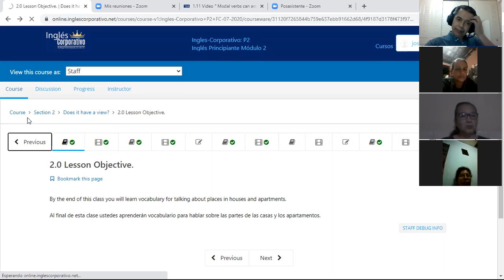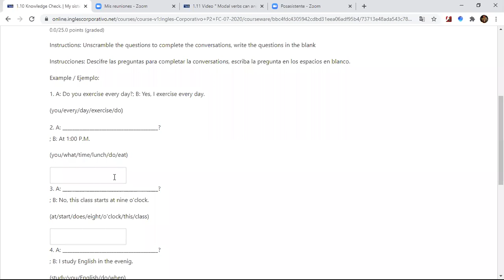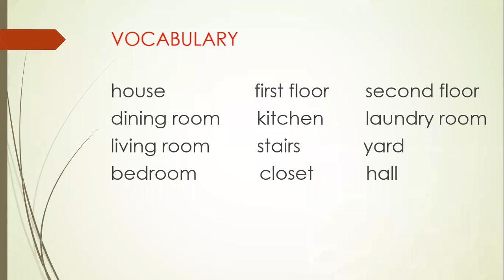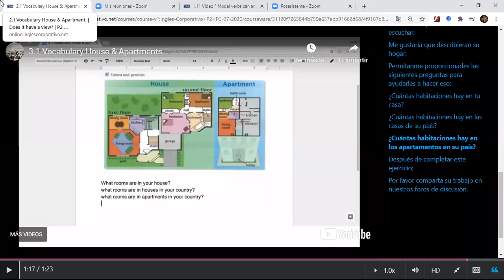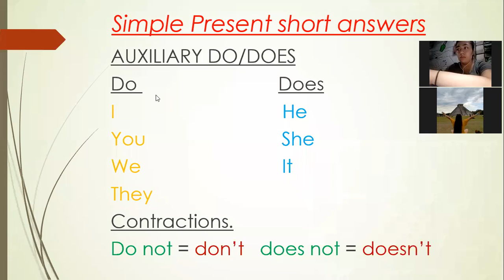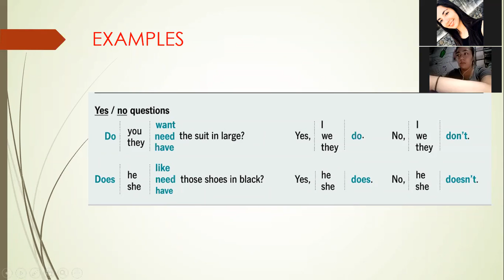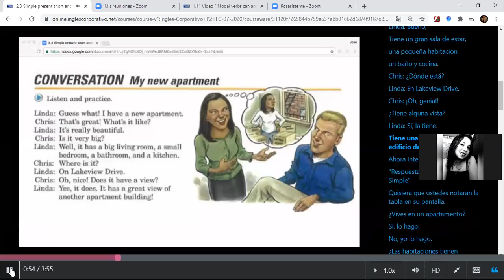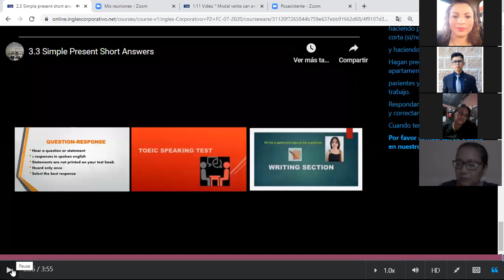2.3 Simple present short answers & conversation: My new apartment